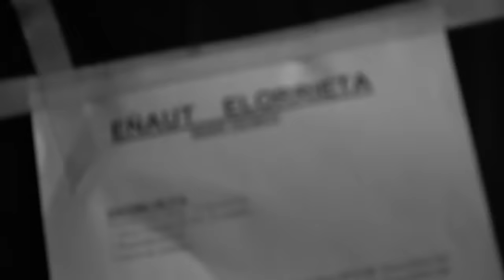Eñaut Elorrieta - Deserriko kontradantza - Bideoklipa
Eñaut Elorrietak "Deserriko kantak", bere bakarkako lehen lanean jasotzen den "Deserriko Kontradantza" kantuaren bideoklipa.